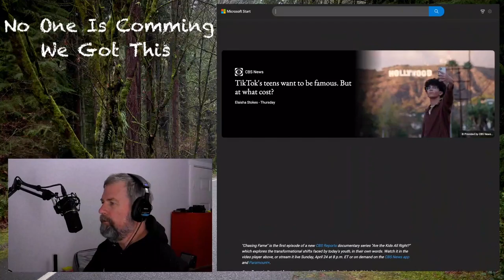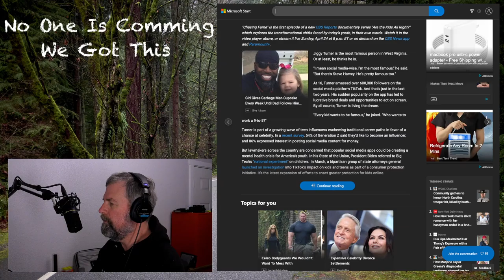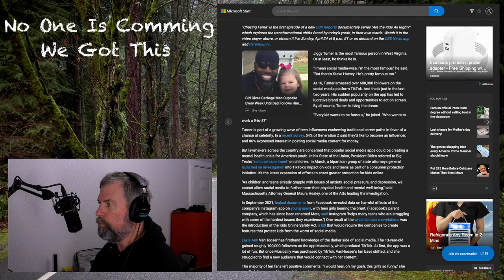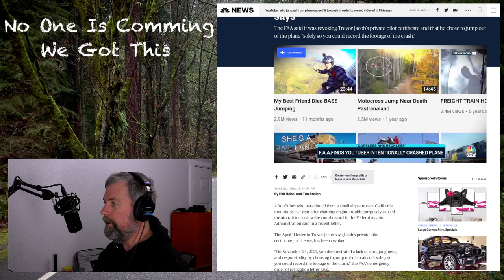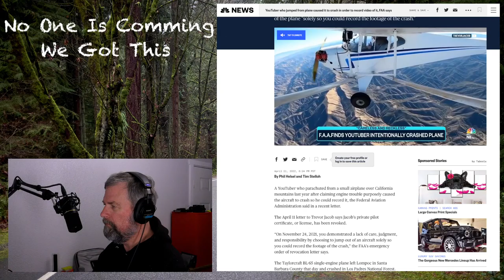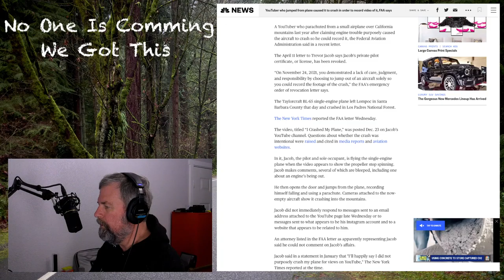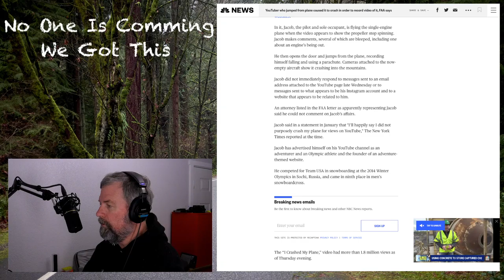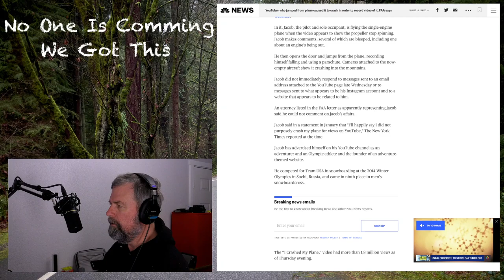Teen influencers are snubbing traditional career paths. “Who wants to work a 9-to-5?"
There is a growing wave of teen influencers snubbing the  traditional career paths in favor of a chance at being famous. In a recent survey:

54% of Generation Z said they'd like to become an influencer.
86% expressed interest in posting social media content for money.

The next question is, “What happens when they grow up?”  When you’re no longer a “cute kid” and they get a cold slap of reality?

TIP JARS

BTC address: 39kJAWurfbxCHveyLN8sdnixg1RkCnzvEh
ETH address: 0x8d05eCC6c54D7494dadc8dC13095c85bE0E04052

Mens Mind Set:
The Rational Male:
Bachelor Pad Economics:

Philosophy:
The Daily Stoic

Know Your History - CC, SJW, etc
The Gulag Archipelago
Ordinary Men: Reserve Police Battalion 101

PRODUCTION NOTES:

MAIN CAMERA SETUP:

Sony A6400
Meike 12mm F2.8 Manual Focus Lens
MeFoto Tripod

(2) Viltrox L132B LED Light
GVM P80S LED Video Light

AUDIO SETUP:
MXL 770 Mic
Beringer UMC204HD

COMPUTER SETUP:

27” IMac

SOFTWARE:

OBS Studio
DaVinci Resolve 17
Affinity Photo

I’ve been a user of Adobe products since the late 90’s.  However, as of 2012, I have decided to switch and walk from the whole Adobe Creative Suite of products because of my frustration with their monthly subscription model.